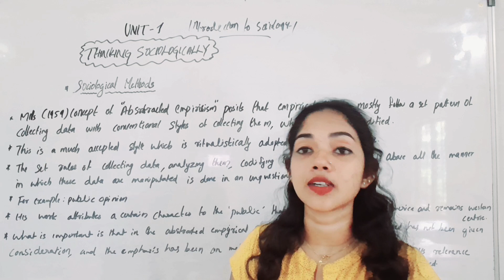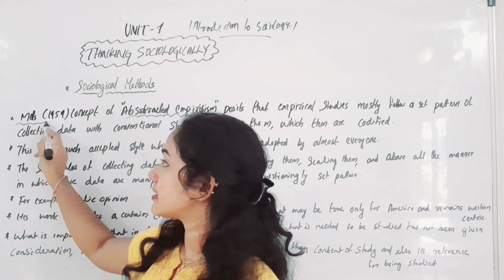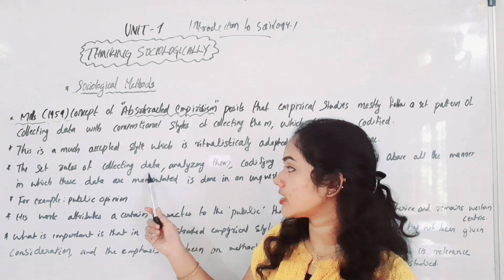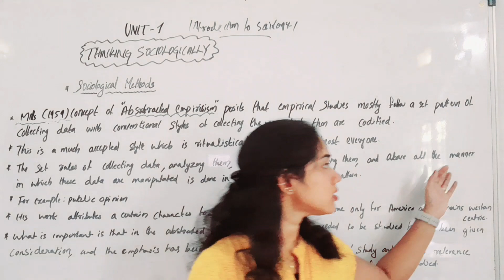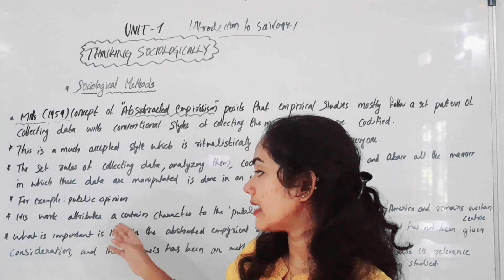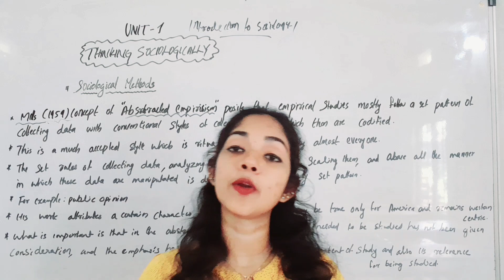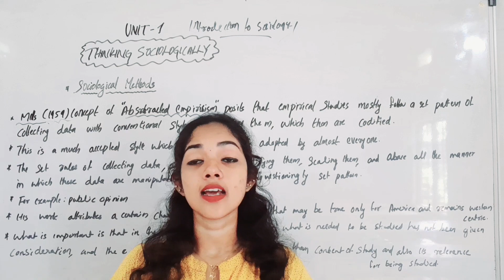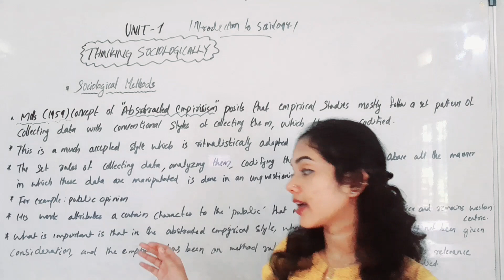IGNOU UNIVERSITY|BA SOCIOLOGY2SEM|UNIT-1|INTRODUCTION TO SOCIOLOGY-1|THINKING SOCIOLOGYCALLY|PART-1